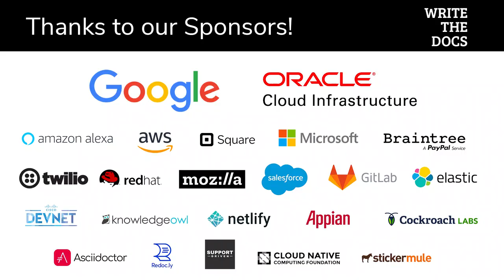Lightning Talk: Documenting the Documentarians - Kay Smoljak